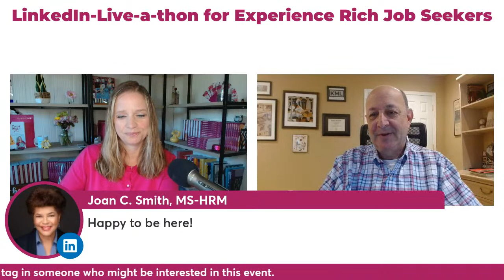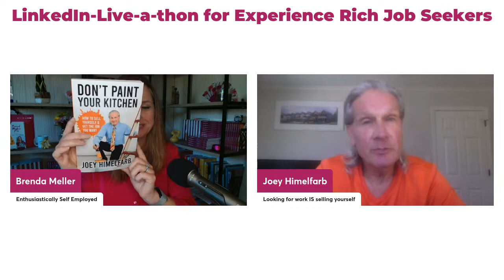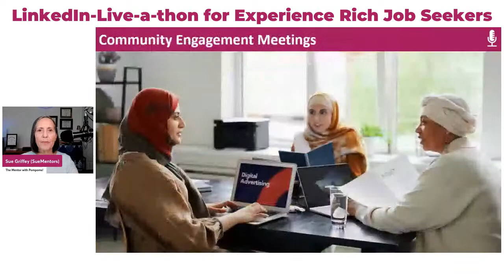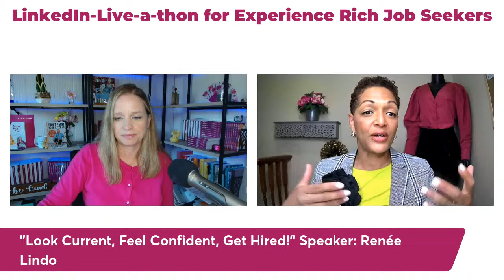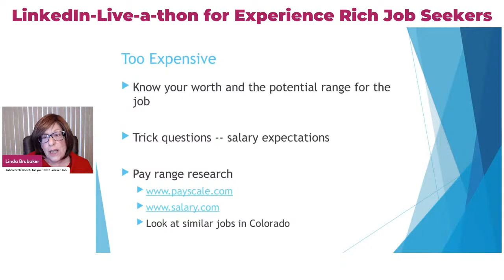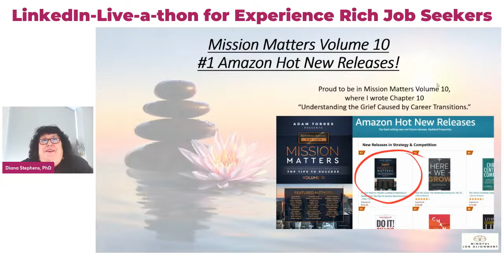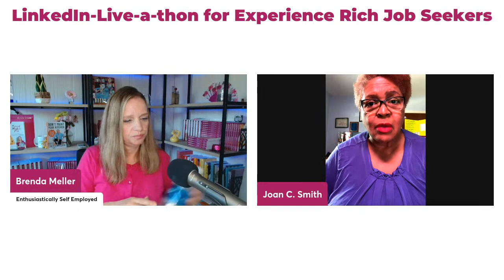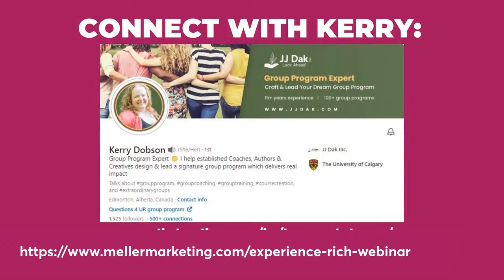5/25/23 LinkedIn-Live-A-Thon for "Experience Rich" Job Seekers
Join us on Thursday, May 25 from 11am - 3pm ET for a LinkedIn-Live-A-Thon for "Experience Rich" Job Seekers. I'm inviting career coaches, job search experts, and more to join the speaker lineup for this upcoming event.

NOTE: I strive for a balanced speaker lineup, both in gender and race. Please help me to ensure a diverse speaker lineup and message me your suggestions or let me know if you'd like to speak! I want to ensure my speaker lineup represents our audience, and that our audience feels represented.

11-11:25 am ET ✅ "Topic TBD." Speaker: Kenneth Lang

11:30-11:55am ET ✅ "Selling Yourself as an Experience Rich Job Seeker." Speaker: Joey Himelfarb

12-12:25pm ET ✅ "Topic TBD." Speaker: Sue Griffey

12:30-12:55pm ET ✅ "Topic TBD." Speaker: TBD

1–1:25pm ET ✅ "Topic TBD." Speaker: TBD

1:30–1:55pm ET ✅ "Stress Relief Tips for Job Search" Speaker: Diana Stephens

2–2:30pm ET ✅ “Experience Rich Recap & Inspiration” Event Host: Brenda Meller